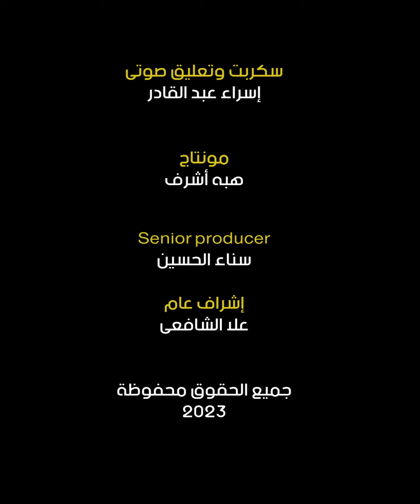البديل الأسطورى فى مباريات المنتخب.. جدو يحكى كواليس أهم أهدافه بعد الاعتزال